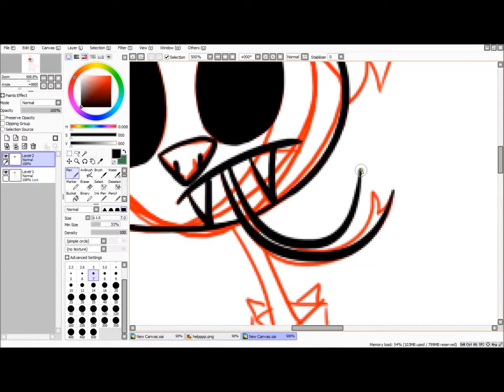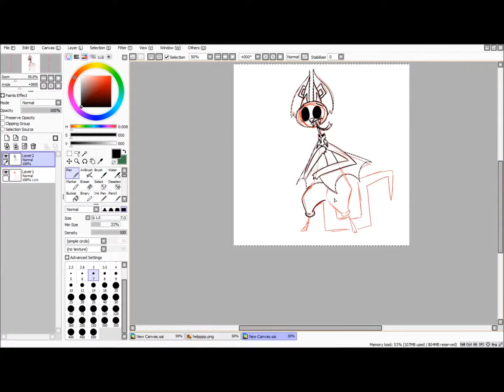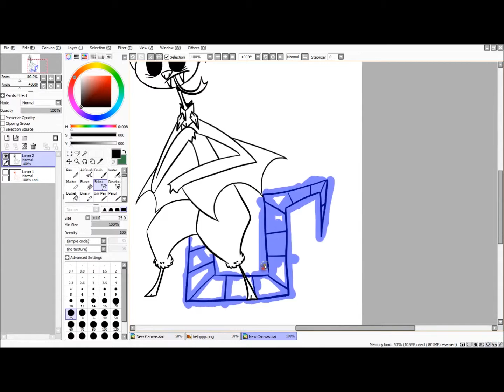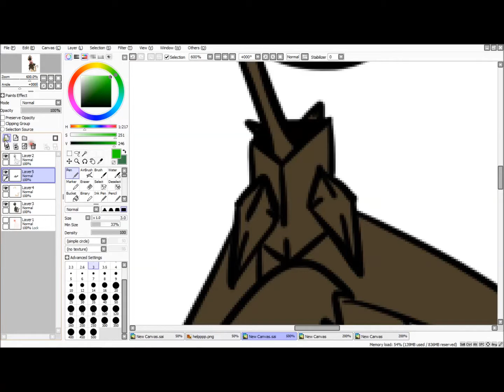.:Not-so-Bloodthirsty Bloodsucker:. [SPEEDPAINT]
Drew my Transformice mouse as a survivor-mode vampire.
...He isn't too happy.

Art by me / Art for Freaks / pixel-the-freak